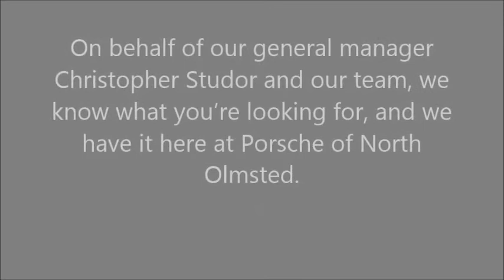Porsche Cleveland Porsche of North Olmstead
We are North Olmsted‘s newest and only exclusive Porsche dealership serving the greater Cleveland area. As Porsche provides the highest quality sport and luxury vehicles on the market, we will provide you with the top sales and service experience with our team at Porsche of North Olmsted.